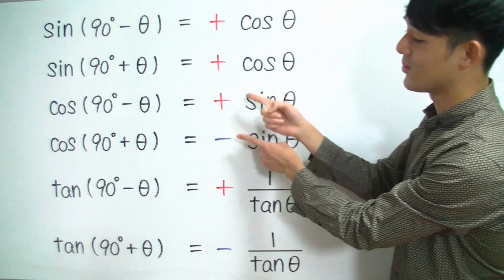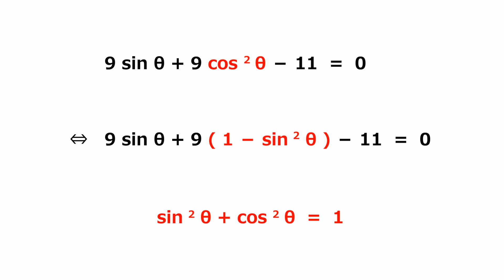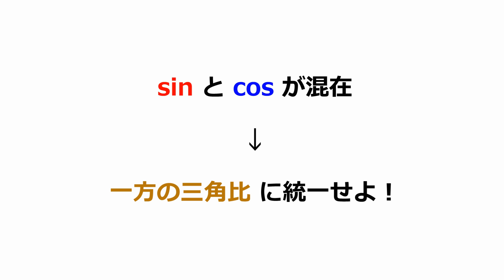【同志社大】90°±θの公式【超わかる！高校数学Ⅰ・A】～演習～三角比＃８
【同志社大】90°±θの公式のポイントは！
【1】90°が絡んだら、sin は cos。cosはsin。tanは逆数になる！
【2】角の存在する象限から、符号を決定する！
※θは第１象限の角で考える。
・180°－θの公式
【1】逆から何度か考えて、第１象限の三角比に頭を切りかえる！
【2】第２象限の符号をくっつける！
・sin と cos が混在する式は、一方の三角比に統一せよ！
・sin の値から tan の値を求めるときは、直角三角形をかけ！

「学年トップ」「全国偏差値70以上」続出中！「超わかる！高校数学」は、難関大合格に必須の重要問題だけを、「圧倒的に丁寧・コンパクト」に解説するYouTubeチャンネルです！東大・京大・旧帝大・早慶・医学部受験者も見ています！「成績が上がった！大手予備校で500人以上の生徒を1：1で授業した、受験数学プロ講師の「独創性」数学への「情熱」を最大限に発揮した作品の世界は、あなたを夢中にさせるはず！さぁ、今すぐ始めよう！